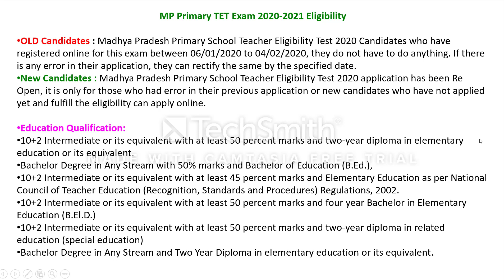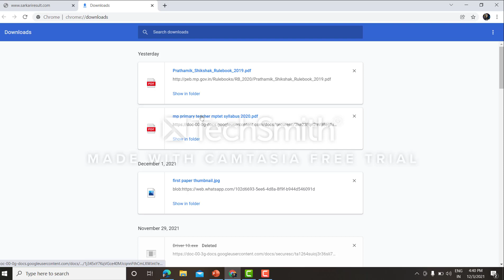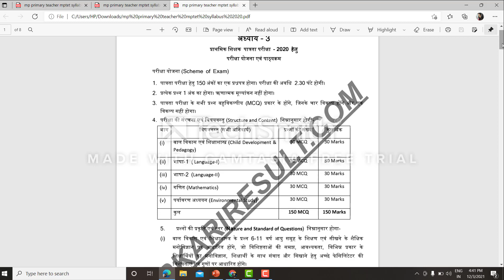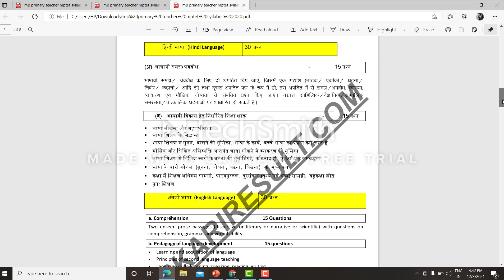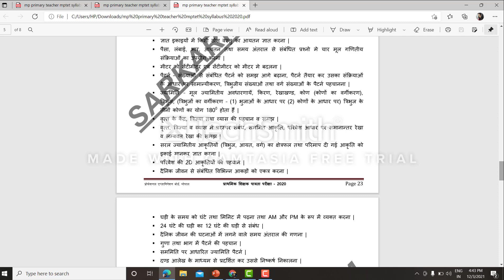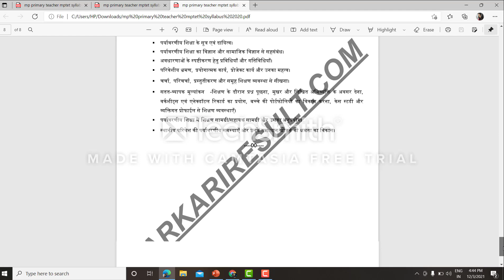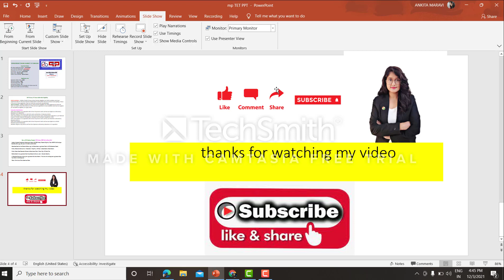MPPEB( madhyapradesh VYAPAM) PRIMARY TEACHER RECRUITMENT...details , verg -3 official notice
in this video you will get all the information related to MPPEP primary teacher recruitment..